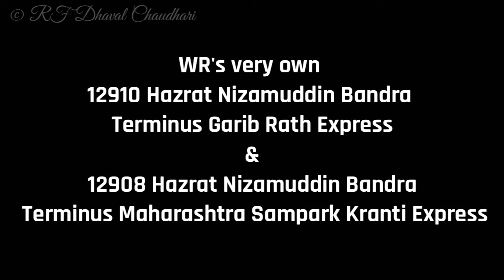Ultimate Rivalry!!! || Fastest Garib Rath Express Vs. Fastest Sampark Kranti Express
Hey guys I'm back with the new video. It's a compilation video of two trains. The fastest Garib Rath Express and fastest Sampark Kranti Express.

The video of Garib Rath Express was captured by my college friend. That day I was Onboard 22956 Kutch Superfast Express and the train was fully jam packed because of Morning Rush. So I called to my friend and told him to capture the Garib Rath Express. He captured and gave me the video. The 12908 Maharashtra Sampark Kranti Express was captured by me at Navsari outer. When I was going to restaurant for a treat. Suddenly WAP 5 honked on us because we're close to the main line.

So enjoy the video and share your opinion and comments in the comments section, like it and share it.

Background music taken from NoCopyrightsSounds